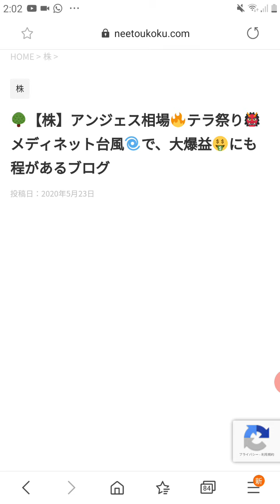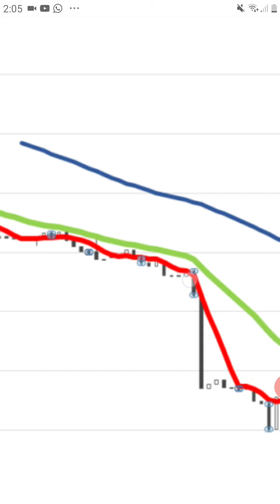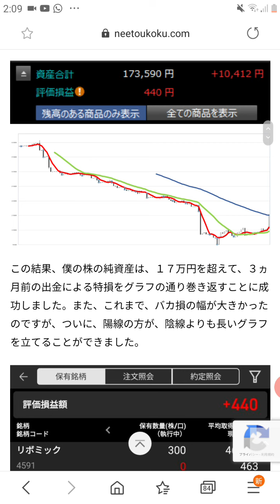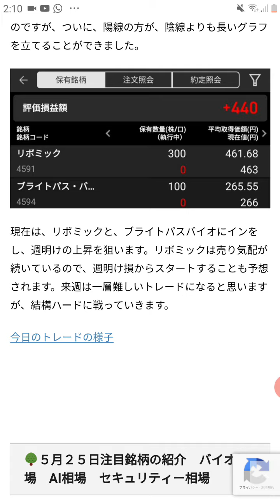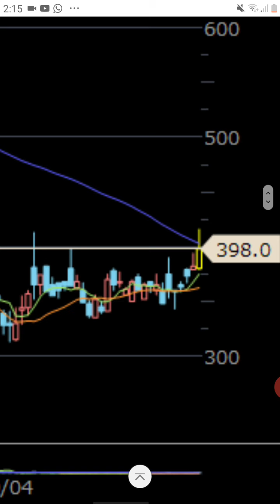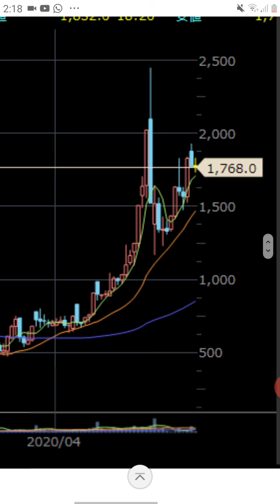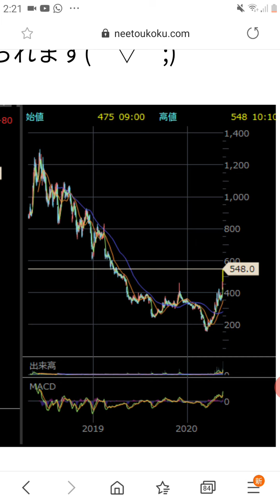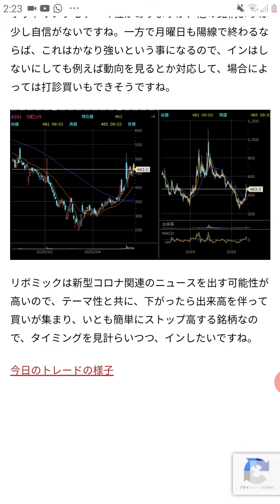🌲【株】アンジェス相場 テラ祭り メディネット台風のなか大爆益🤑 25日月曜日に爆上げする銘柄１２個紹介♪